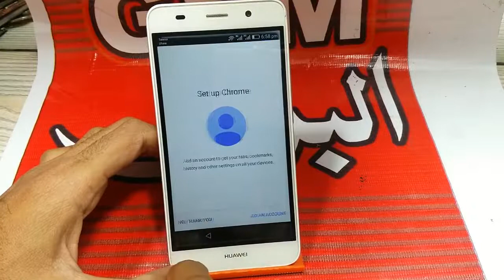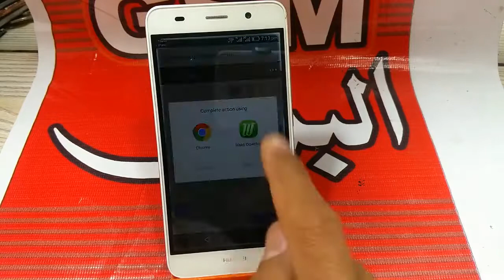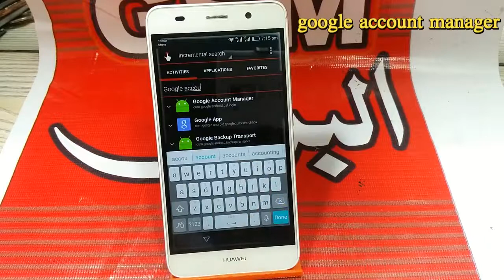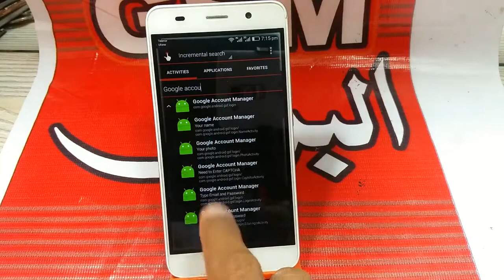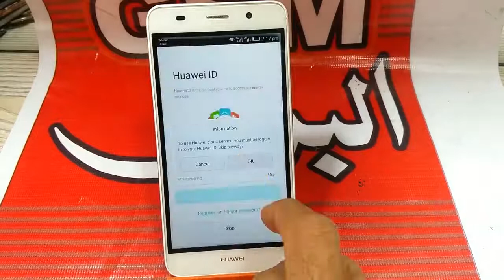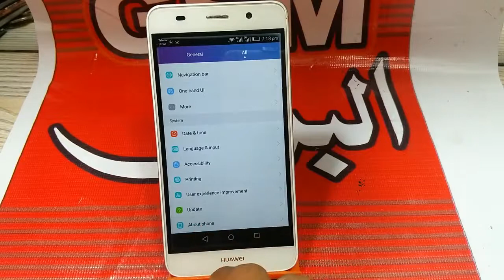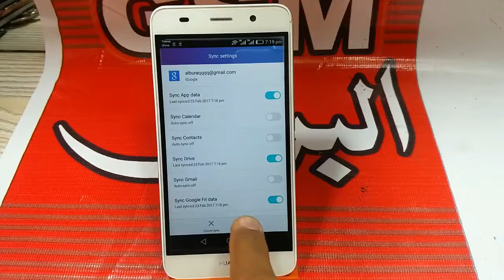how to bypass Google account on huawei y6